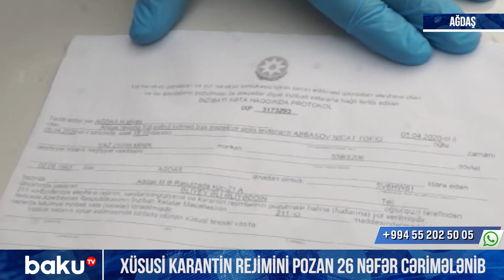Karantin rejimini pozan 26 nəfər cərimələnib